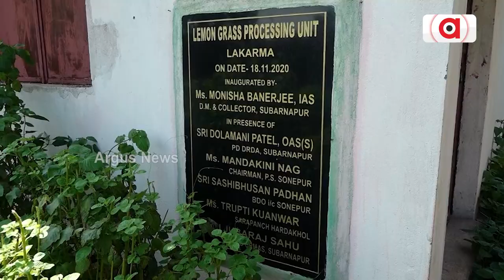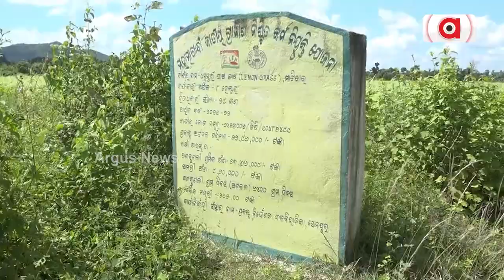ସାମ୍ନାକୁ ଆସିଲା ବିଜେଡି ସରକାରରେ ମହିଳା ସଶକ୍ତିକରଣ ନାଁରେ ପ୍ରହସନର ଚିତ୍ର ।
ସାମ୍ନାକୁ ଆସିଲା ବିଜେଡି ସରକାରରେ ମହିଳା ସଶକ୍ତିକରଣ ନାଁରେ ପ୍ରହସନର ଚିତ୍ର । ସୁବର୍ଣ୍ଣପୁରରେ ଦରପୋଡା ଅବସ୍ଥାରେ ଖତ ଖାଉଛି ଲେମନ୍ ଗ୍ରାସ୍ ପ୍ରୋସେସିଂ ୟୁନିଟ୍ । ମହିଳାଙ୍କୁ ସ୍ବାବଲମ୍ବୀ କରିବାକୁ ଲକ୍ଷ ଲକ୍ଷ ଟଙ୍କା ବ୍ୟୟରେ ହୋଇଥିଲା ପ୍ରକଳ୍ପ । ପ୍ରଶାସନିକ ଅବହେଳାରୁ ଛେଳି, ମେଣ୍ଢାଙ୍କ ଆଶ୍ରୟସ୍ଥଳୀ ପାଲଟିଛି ପ୍ରକଳ୍ପ ସ୍ଥାନ ।